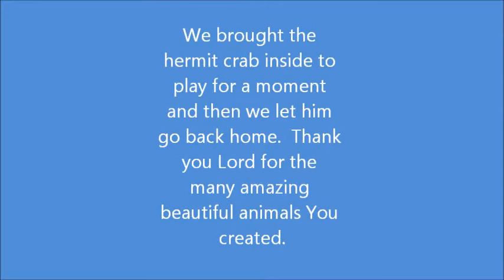Hermit crab on a train track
We found this large hermit cran in our front yard so we brought him in to play.  I am sure he, the hermit crab(i'm assuming is a male), had fun.  who doesn't like being taken out of their comfort zones;o) Don't worry we let him go.  Compliments to Ben Kweller's song "Penny on a Train Track"